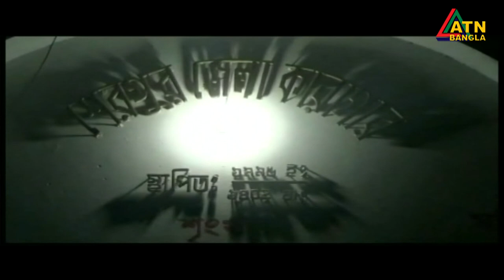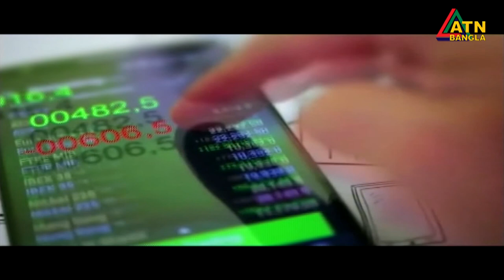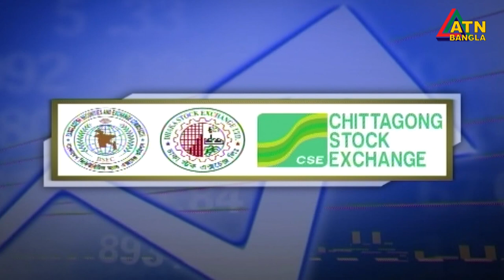এটিএন বাংলা সকাল ১১ টার সংবাদ । 03.09.2020 | ATN Bangla 11am News